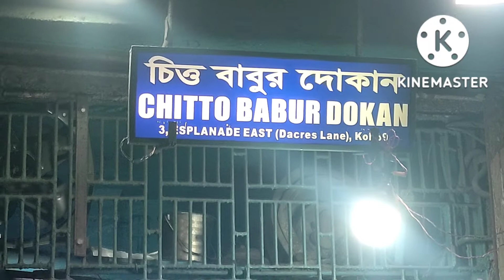Kolkata_street_food_Chittodar dokan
chittoda's shop Kolkata_street_food